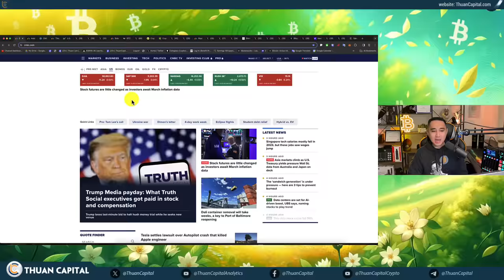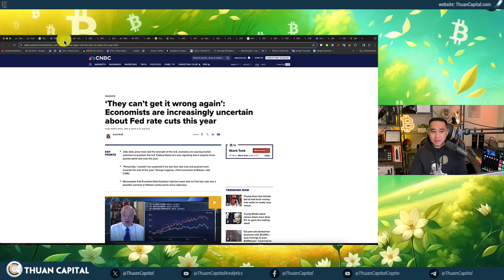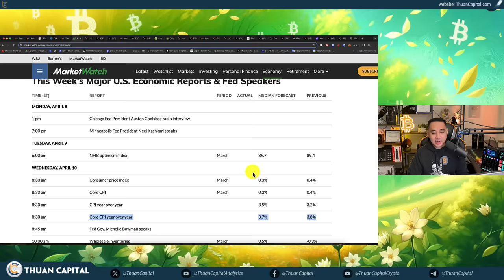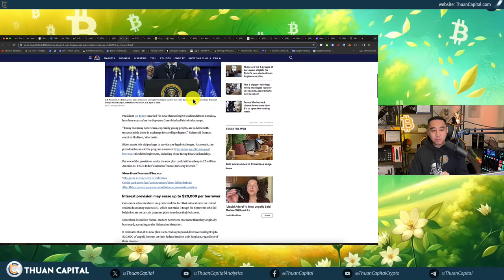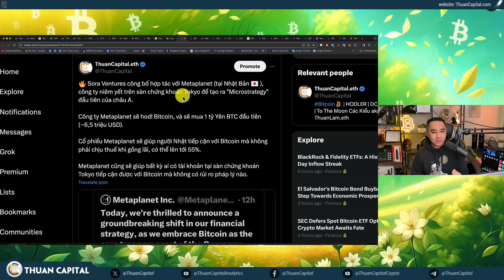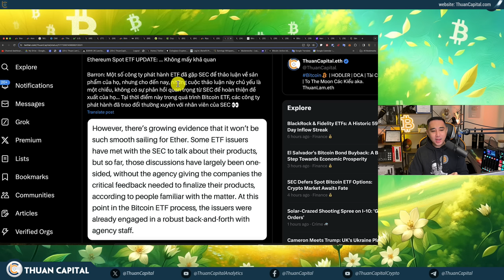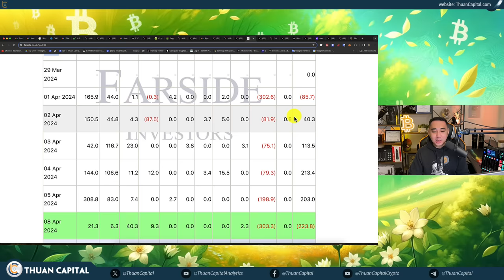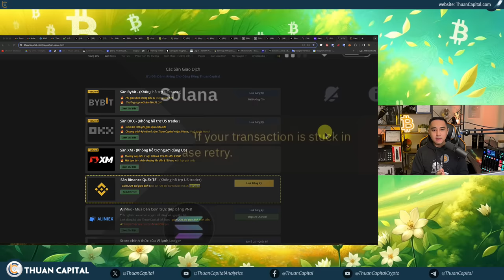1867 - Bitcoin, Vàng Tăng, Lãi Suất Có Thể Giảm Quá Muộn | Quỹ TQ Đệ Đơn Bitcoin ETF | CRYPTO NEWS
⏱️ TIMESTAMPS
00:00 - Thị trường chờ CPI tuần này, Vàng đạt đỉnh mới $2.363 /ounce - Trung Quốc thu gom vàng
04:07 - Hợp đồng CME: Thị trường kỳ vọng 2 đợt giảm lãi suất
09:36 - Vốn hoá hơn 2.8 nghìn tỷ, các altcoin cũng tăng trưởng hôm nay
11:05 - Bầu cử tổng thống sẽ ảnh hưởng đến lãi suất.
11:44 - Liên minh Châu Âu cần "một lượng tiền khổng lồ trong một khoảng thời gian ngắn" để đối phó với những thách thức mà khối Châu Âu đang đối mặt.
12:36 - 25 triệu học sinh được xoá nợ
14:17 - Stablecoin thuật toán của Ethena, USDe, đã dùng tiền để mua hơn 500 triệu USD BTC
17:24 - Công ty Metaplanet sẽ hodl Bitcoin, và sẽ mua 1 tỷ Yên BTC đầu tiên (~6,5 triệu USD).
19:36 - Quỹ Harvest và Quỹ Southern đã nộp đơn xin thành lập quỹ ETF Bitcoin tại Hồng Kông 🇭🇰
20:53 - Cuối năm nay thị trường sẽ có vốn hoá $5 nghìn tỷ - CEO Ripple
21:52 - Thượng nghị sĩ Cynthia Lummis 🇺🇸: Nếu lệnh cấm đào Bitcoin sẽ làm tổn thất nền kinh tế Paraguay 200 triệu đô la mỗi năm
22:52 - Ethereum Spot ETF UPDATE: ... Không mấy khả quan
24:26 - Các công ty quản lý đầu tư tổ chức của Hoa Kỳ 🇺🇸 với tài sản quản lý hơn 100 triệu đô la trở lên phải công bố danh mục đầu tư
25:35 - Dòng tiền Bitcoin ETF UPDATE - Grayscale tiếp tục bán GBTC: -224 triệu USD
27:47 - SEC trì hoãn ra quyết định có cho phép giao dịch Options dựa trên các quỹ Bitcoin spot ETF không
29:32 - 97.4% Bitcoin có lời - vẫn khá cao
30:28 - Aave đang cân nhắc một đề xuất mới chia sẻ doanh thu từ phí giao dịch với người nắm giữ token AAVE
31:11 - Chain dYdX đang dừng hoạt động, Solana vẫn chưa thể giao dịch được bình thường
32:02 - Ưu đãi dành riêng cho cộng đồng ThuanCapital